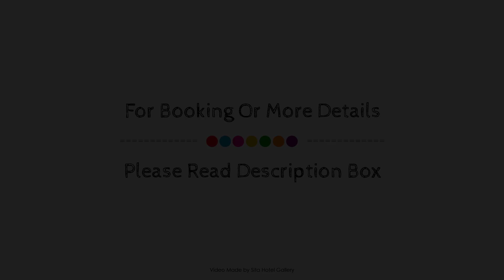Mandalay Holiday Resort and Tourist Park, Margaret River, Australia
About Property:
The 4-star Mandalay Holiday Resort and Tourist Park offers comfort and convenience whether you're on business or holiday in Margaret River Wine Region. The hotel has everything you need for a comfortable stay. All the necessary facilities, including laundromat, facilities for disabled guests, luggage storage, car park, family room, are at hand. Comfortable guestrooms ensure a good night's sleep with some rooms featuring facilities such as television LCD/plasma screen, whirlpool bathtub, non smoking rooms, air conditioning, heating. Access to the hotel's outdoor pool, indoor pool, diving, fishing, children's playground will further enhance your satisfying stay. Mandalay Holiday Resort and Tourist Park is an excellent choice from which to explore Margaret River Wine Region or to simply relax and rejuvenate.
Searching For
1. Mandalay Holiday Resort and Tourist Park - Margaret River
2. Mandalay Holiday Resort and Tourist Park - Margaret River Virtual Tour
3. Mandalay Holiday Resort and Tourist Park - Margaret River Rooms
4. Mandalay Holiday Resort and Tourist Park - Margaret River Amenities
5. Mandalay Holiday Resort and Tourist Park - Margaret River Videos
6. Mandalay Holiday Resort and Tourist Park - Margaret River Offers
7. Mandalay Holiday Resort and Tourist Park - Margaret River Deals
Audio Credit:
Track Title: Blank Slate
Artist: VYEN